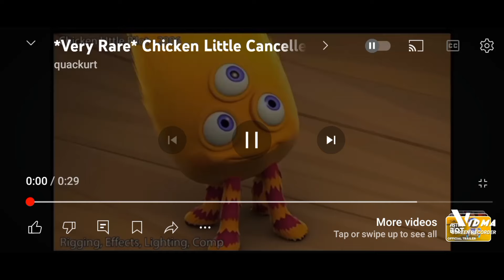me when I see chicken little tv series lost media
I didn't realize chicken little tv series was in lost media